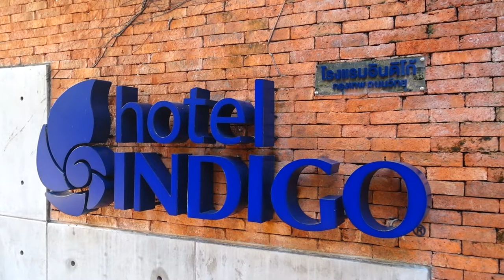Hotel Indigo Bangkok Wireless Road IHG Review.Tonson Executive City View Room Tour โฮเต็ล อินดิโก้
Hotel Indigo Bangkok Wireless Road IHG Review.Tonson Executive City View Room Tour โฮเต็ล อินดิโก้ กรุงเทพ รีวิว